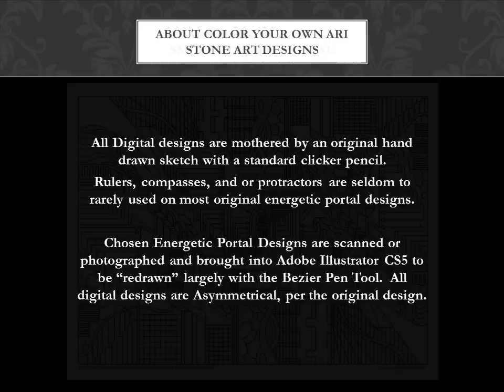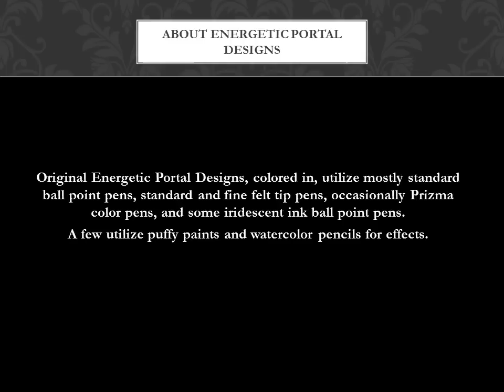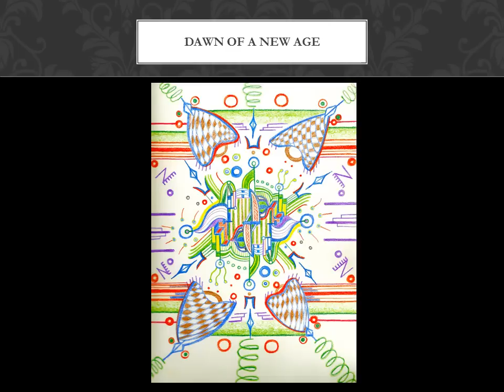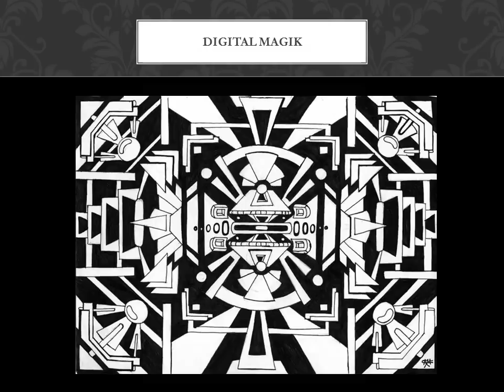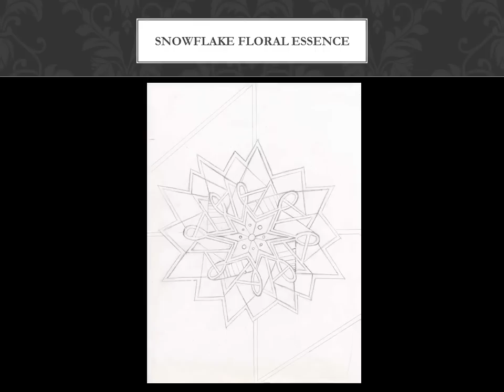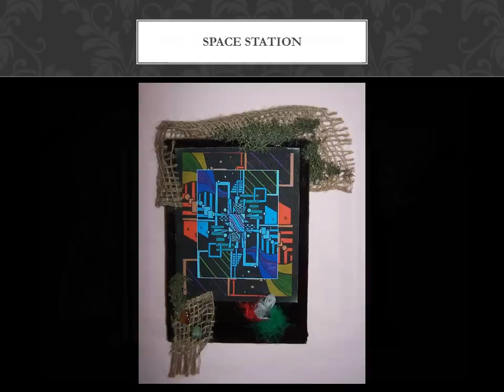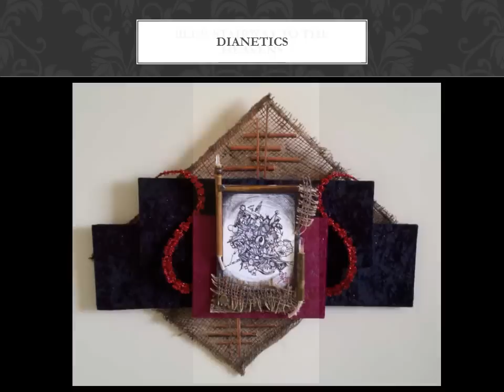Ari Stone Art Energetic Portal Designs Portfolio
Energetic Portal Designs and Alchemy Portal Designs by Ari Stone.  I have been told my designs remind people of MC Escher's work . . . yet, they are very different . . . also like Crop Circles and Interdimensional Mandalas for the new era.